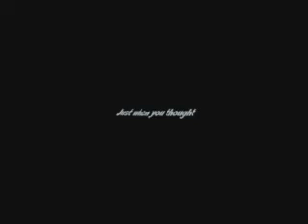Blueberry Bible Camp Trailer 2009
Experience a taste of what Blueberry has to offer.